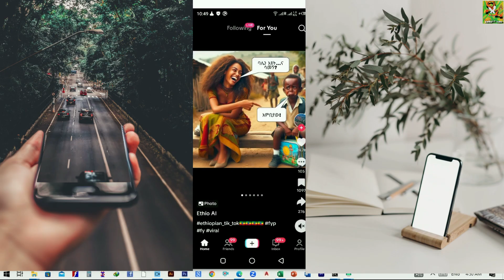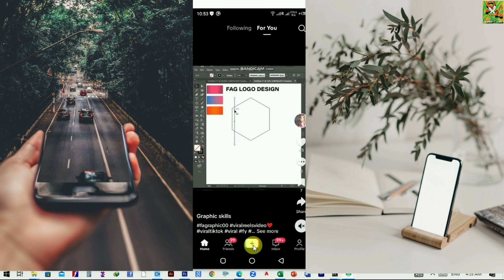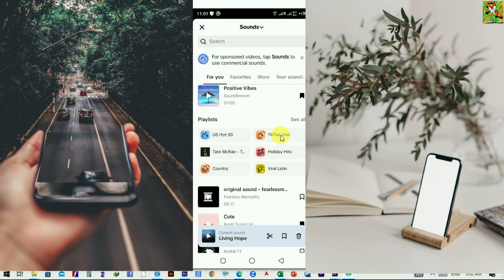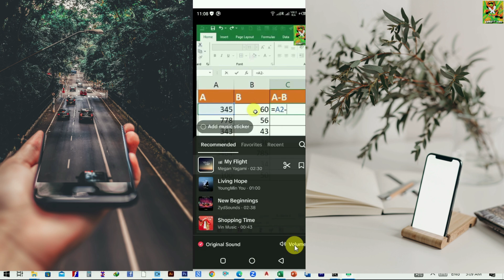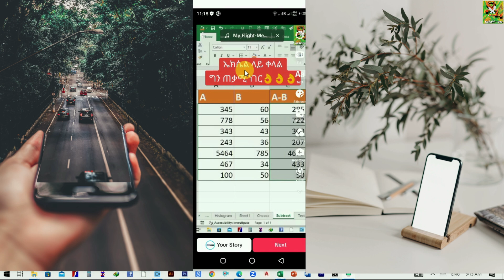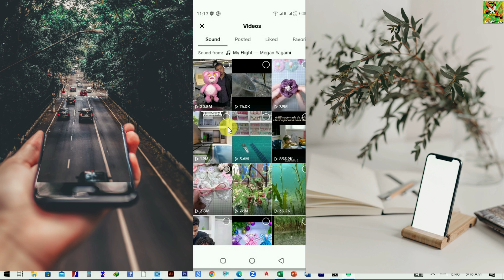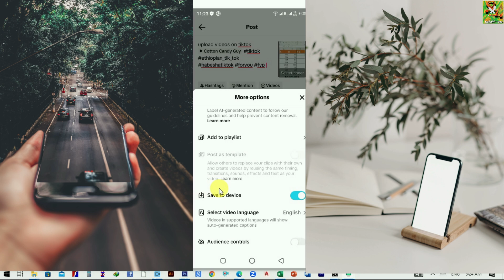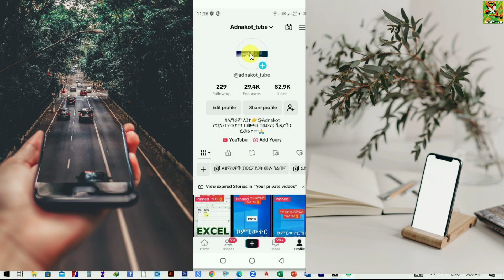ቲክቶክ ላይ ትክክለኛ ቪዲዮ አጫጫን | How to Upload TikTok Videos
ቲክቶክ ላይ ትክክለኛ  ቪዲዮ አጫጫን,How to Upload TikTok Videos,How To Upload A Video On Tiktok in Amharic

ሙሉ የቲክቶክ አጠቃቀም,How to Use TikTok -Complete Beginners Guide,How to Go Viral on TikTok,How To Upload Videos To TikTokየቲክቶክ ቪዲዮዋቹ ሁሌም እንዲታይ,How To Make Money on TikTok,how to create new tiktok acount
how to add profile photo or video,TIK TOK Ethiopian
how to upload video in tiktok
and how grow tiktok acount and more about tiktok in amharic language.

ቲክቶክ አካዉንት አከፍፈት,በቲክቶክ ቪድዮ ለመልቀቅ,ቲክቶክ ለጀመሪወች,በቲክቶክ ገንዘብ ለመስራት,ቲክቶክ ኢትዮጲያ